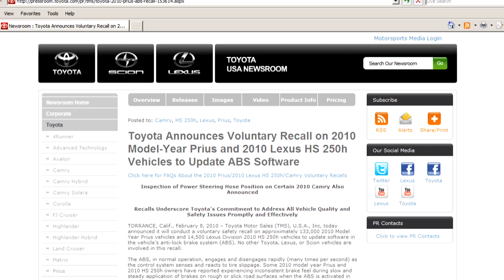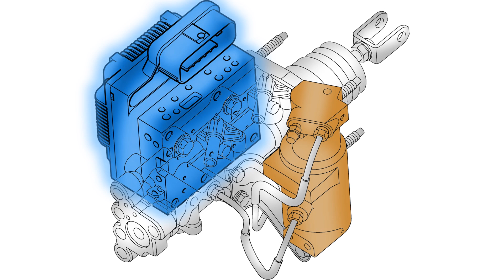2010 Prius Anti-Lock Brake Systems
2010 Prius Anti-Lock Brake Systems